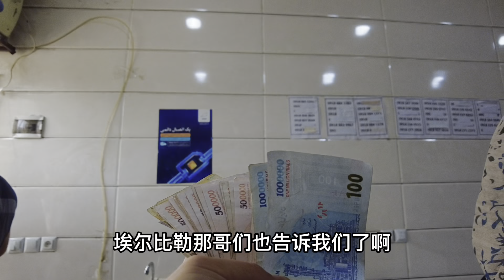被制裁的伊朗经济有多差？路边车子能给我当爷爷了！没想到地下换钱货币这么乱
从伊拉克入境伊朗